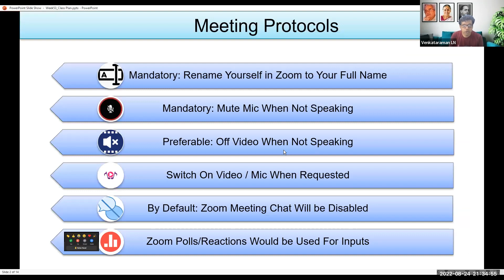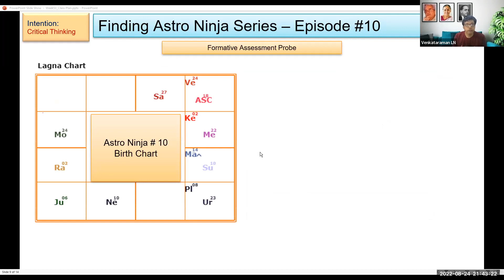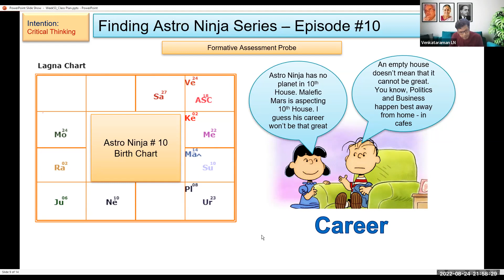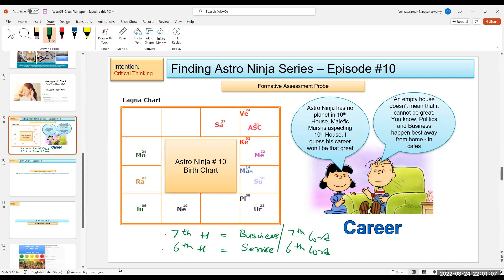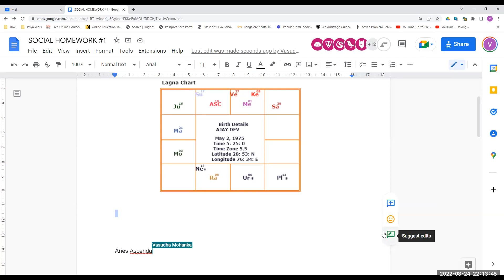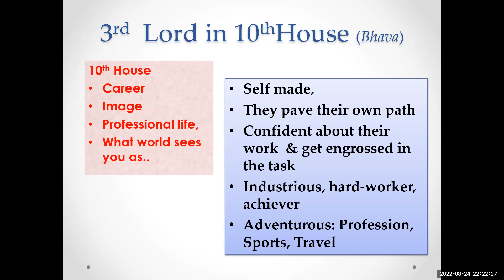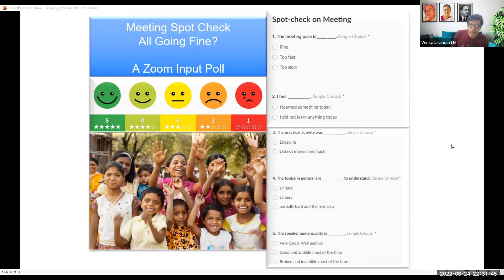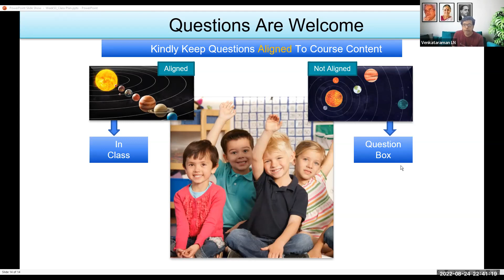53. 3rd Lord in Various Bhavas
SIVA Astrology Basic Level Course : Batch-9 | Week53
0:00 to 2:10 | Welcome & Agenda
2:11 to 3:00 | Last Class Summary
3:01 to 7:37 | Develop Perspective
7:38 to 8:46 | Audio Check Poll (Not Displayed on Screen)
8:47 to 31:07 | Finding Astro Ninja - Episode #10
31:08 to 43:38 | Intro to Social Homework - Chart #1
43:39 to 55:35 | 3rd Lord in Various Bhavas (Till House #12)
55:36 to 57:24 | Meeting Spot-Check Poll (Not Displayed on Screen)
57:25 to 1:07:21 | Self-Reflection, Q & A and Conclusion